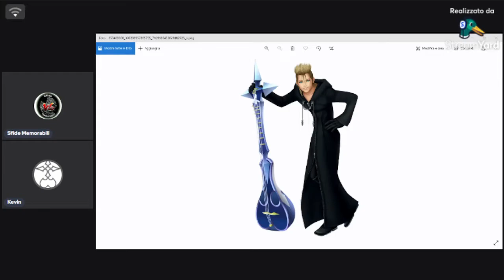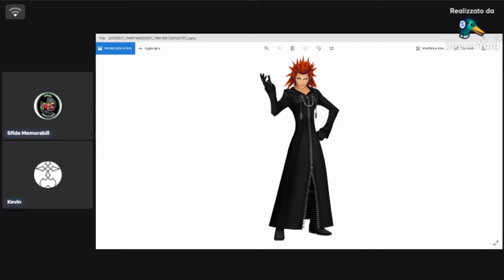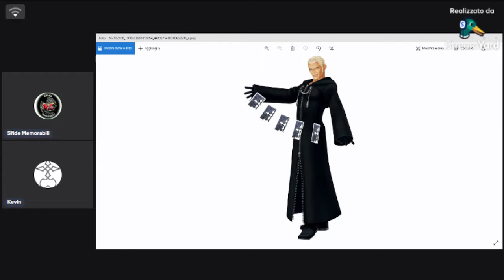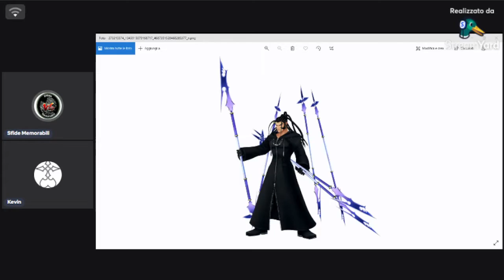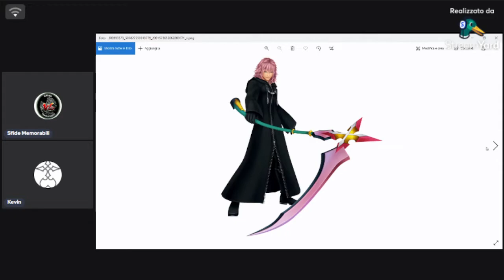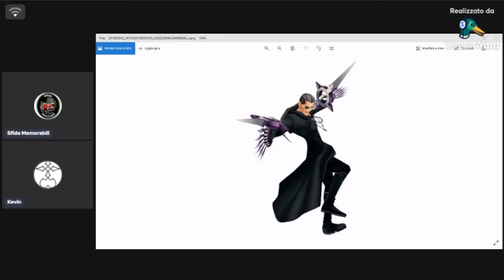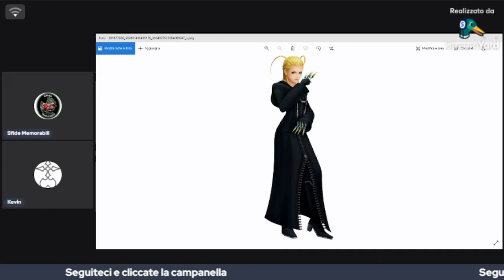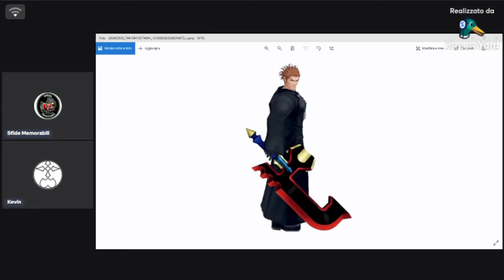Parlando di Kingdom Hearts (Trama e personaggi)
Parleremo di alcuni personaggi e della trama di Kingdom Hearts